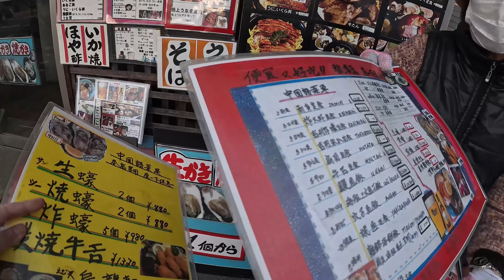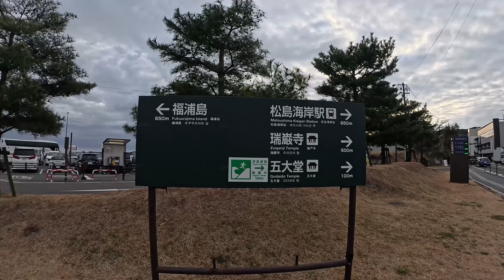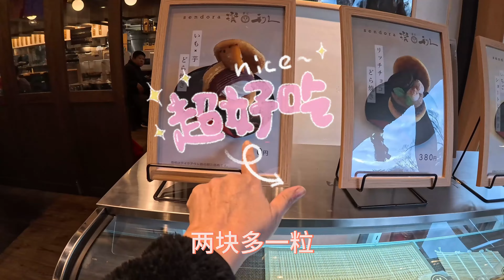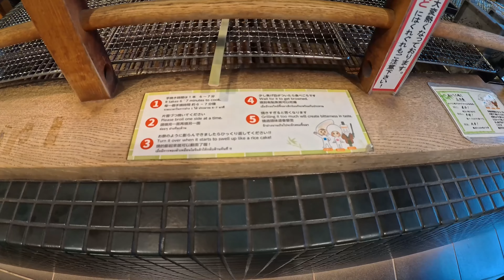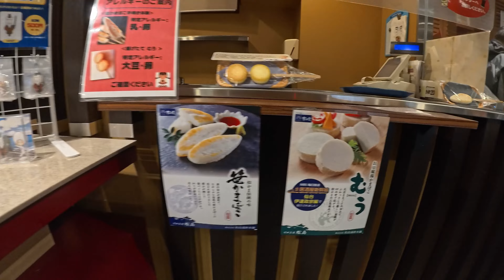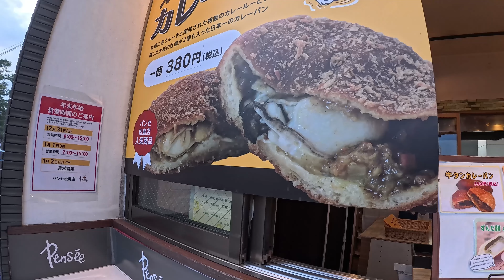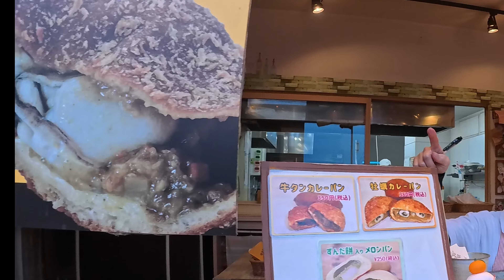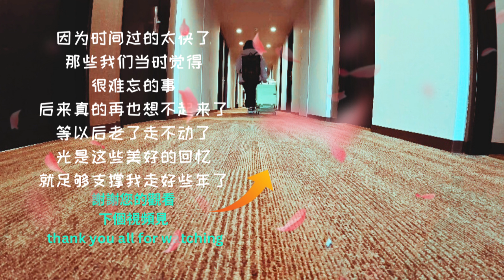日本三景松岛 Matsushima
三景松島買的食物，我都一直哇哇哇
也是第一次吃到他的魚餅這麼好吃
你們來這邊推薦一定要吃他的魚餅👍🏻🥰🤗

food in matsushima It's the first time I've eaten his fish cake so delicious.

I recommend that you must eat his fish cake when you come here tour visiting 👍😍🤗